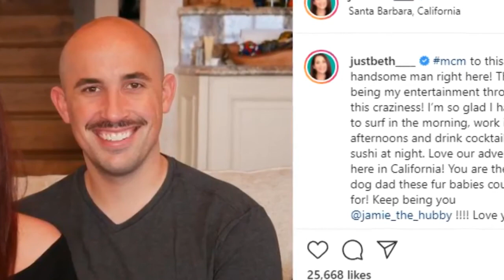Elizabeth & Jamie Share Their Plans to Start a Family to Happy Fans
Married At First sight couple Elizabeth and Jamie announced their plans to start a family.
In a recent episode special, Elizabeth revealed that they will start trying at the end of this year.
They have managed to get through soo much, and fans are happy to hear the news.